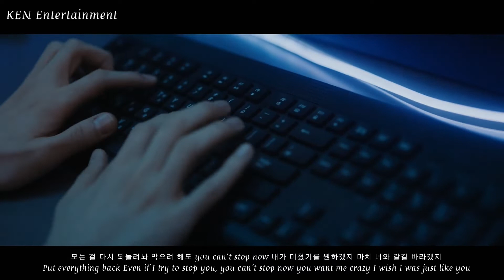JUST B (저스트비) Vindicated Music Video MV (Eng Sub)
Album : 1st Single Album JUST BEAT
Genre : Dance
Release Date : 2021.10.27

숨어 down 숨어 down veloce
속여 why 속여 why forte
다시 나는 너를 속여 hooray
도전하네 두 눈 감고 stupid
낯선 어둠 속
꿈속의 미로
혼돈의 공간
You better get away from me yeah
견제를 해 경계를 해 지금 내 앞에
주어진 건 하나
It's the only win
Crazy now
절망 속의 나
어딜 가는지조차
그 속에 갇혀
Target ready aim fire
Gonna take your heart and break it
Give it up, give it up, give it up now
You will never make it
멀어진다 (oh)
Hit me break it down down
Let me shout it loud loud
악몽처럼
지워지지 않아
불꽃이 피어나 한없이 타올라 keep the flame
내 몸속 선율이 깨어난 그 순간 play my game
꿈꿔왔었던 이 순간들이 사라져가
Vindicated
No lie I will justify
Vindicated
Oh now It's time to get rewind
Vindicated
모든 걸 다시 되돌려놔
막으려 해도 you can't stop now
내가 미쳤기를 원하겠지
마치 너와 같길 바라겠지
I can feel it burnin'
Tryin to keep my focus
(I am feeling it)
Gain this only win
Crazy now
절망 속의 나
어딜 가는지조차
그 속에 갇혀
멀어진다 (oh)
악몽처럼
지워지지 않아
Vindicated
뒤틀려진 시간 속 난
처절함 그 끝에 있어
Why you looking at me like that
난 느낄 수도 없어 yeah
Let me out, let me out, let me out, let me out
Goin' crazy
Give it up, give it up, give it up, oh no
I'm fading
손 내밀어 내게 내밀어줘
자 다시 on my way now
(oh oh oh oh oh)
All the fakes now it's over
이 순간을 기다렸어
마지막까지 버텼어
이제 와 말할게
Promise I'll never look back
멀어진다 (oh)
악몽처럼
지워지지 않아
Vindicated
Vindicated
Vindicated

JUST B 1st Single Album JUST BEAT Tracklist :
1. JUST B TICK TOCK
2. JUST B Vindicated
3. JUST B Try

JUST B MV
JUST B Vindicated MV
JUST B Vindicated Lyrics Eng Sub
JUST B TICK TOCK Color Coded Lyrics Eng Sub
JUST B TICK TOCK Making Film Behind The Scene